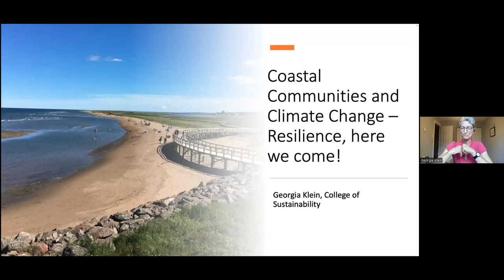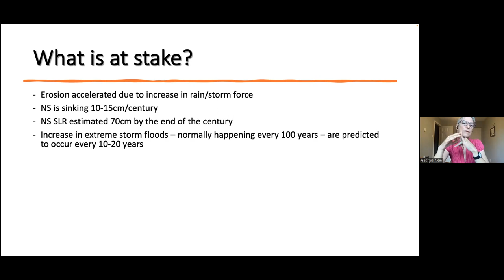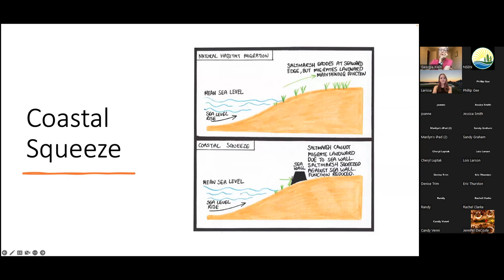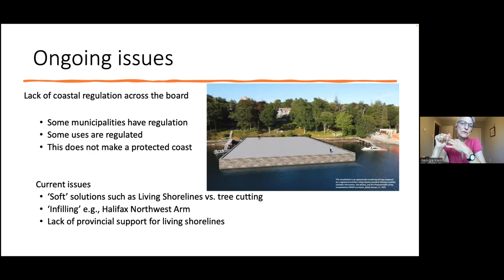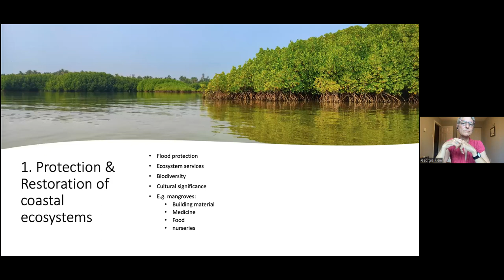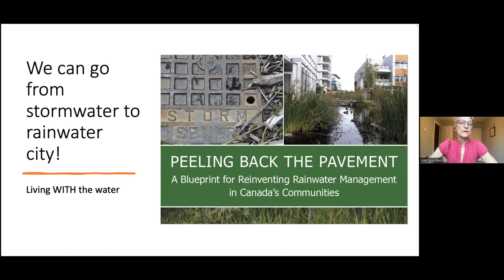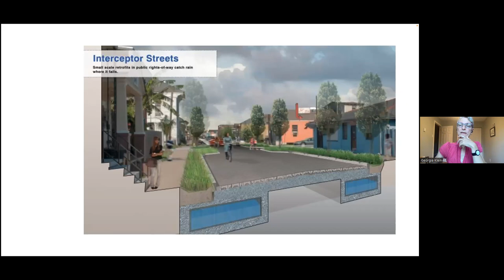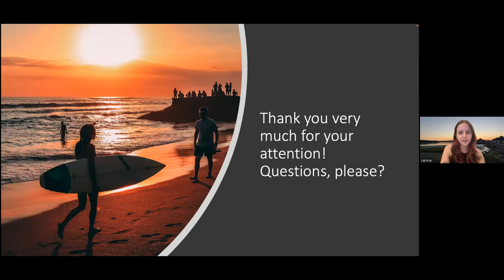Resilient Coastal Communities in the face of Climate Change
Learn more about building and supporting resilient coastal communities during the ongoing climate crisis! Topics include stormwater management, coastal erosion and coastal protection. Listen, reflect and join the conversation!

Georgia Klein is a faculty member at the College of Sustainability and teaches a variety of sustainability topics including coastal adaptation and community management. Georgia is interested in eco-adaptations and building a more sustainable and equitable future for all.

She is involved with research projects tackling this issue such as the development of a vulnerability index for the community of Lunenburg to assess their ability to adapt to fluctuating tourism. Resilient coastal communities in the face of climate change!